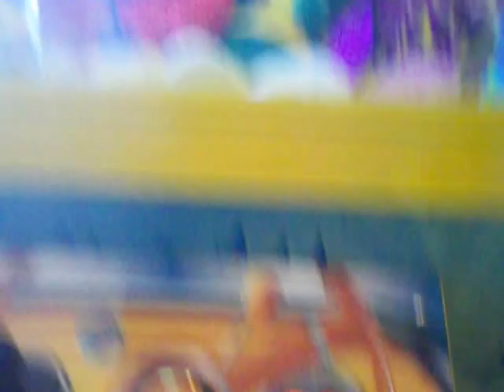ROUTE 66 CLAW MACHINE@PIZZA HUT A EASY WIN ON FIRST TRY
TODAY I HEAD OVER TO MY LOCAL PIZZA HUT TO FACE THE ROUTE 66 CLAW MACHINE I DONT ALWAYS FILM ON A WEEKEND I NORMALLY TRY TO DO A CLAW MACHINE VIDEO ON THURSDAYS ANYWAY U WILL SEEAFTER I WON ON FIRST TRY THE MACHINE WOULDNT PAY OUT AGAIN HOPE U ENJOY IF YOU DID ENJOY SMASH THAT LIKE BUTTON AND LEAVE A GOOD COMMENT BELOW